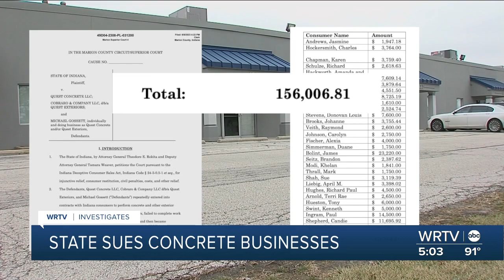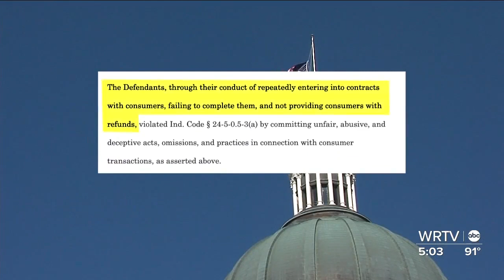AG sues concrete businesses for "deceptive" practices following WRTV Investigation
The Indiana Attorney General’s office has filed a lawsuit against two Indianapolis concrete businesses WRTV Investigates first exposed back in February.